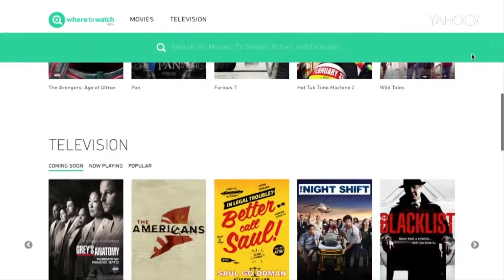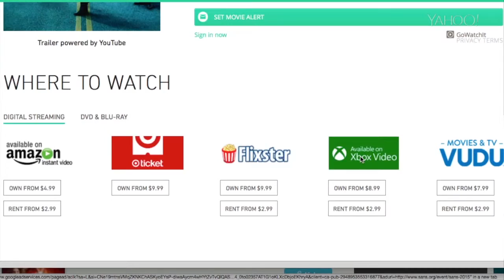Pogue Review: Where To Watch?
Don't go hunting on those shady websites to find that new movie you've been wanting to watch at home. David Pogue shows you how to find out what websites are legally streaming your flick.